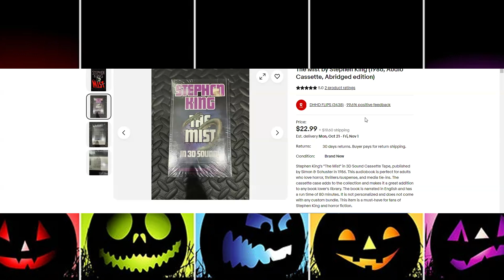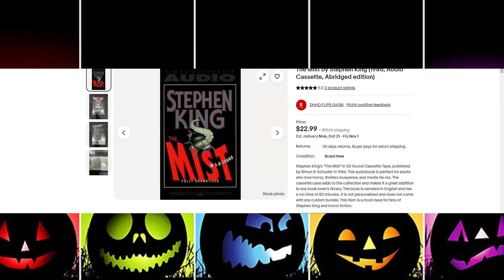October Halloween Picks: Creature Features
The Podcastle's Set-Jetter Saturdays brings you October Halloween Picks: Creatyre Features. on This episode, Robert and Matthew suggest classic horror films to watch during the Halloween season that feature, well, creatures!